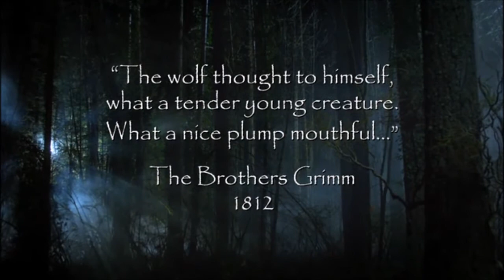Grimm 1a Puntata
L'inizio della serie TV Grimm.  Trasmessa in USA dal 28 ottobre 2011 sul canale NBC ed in Italia dal 2 luglio 2012 sul canale pay Steel  e e successivamente da Premium Action.